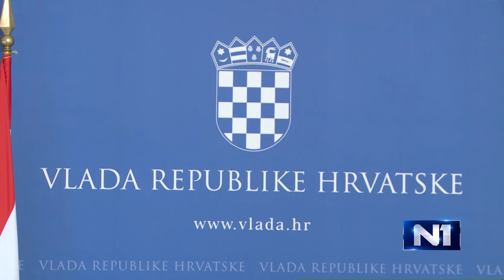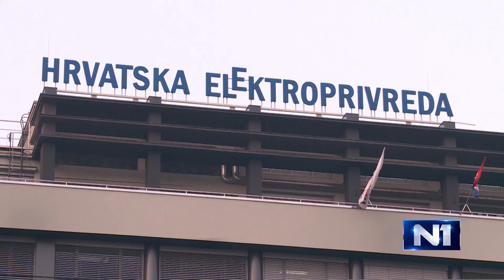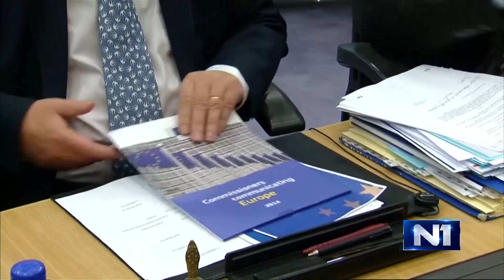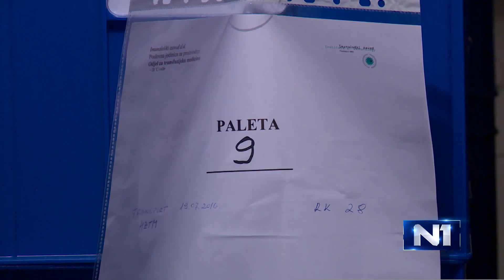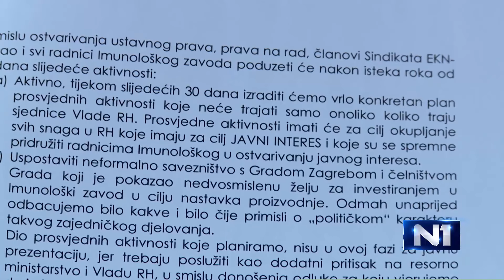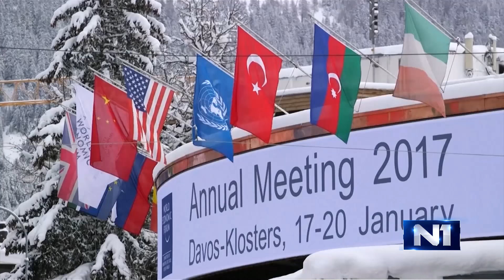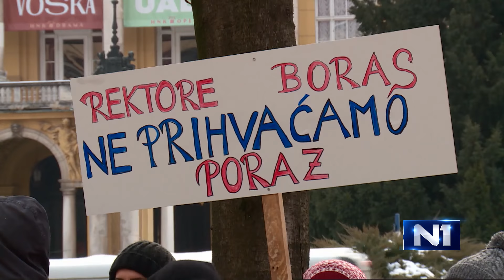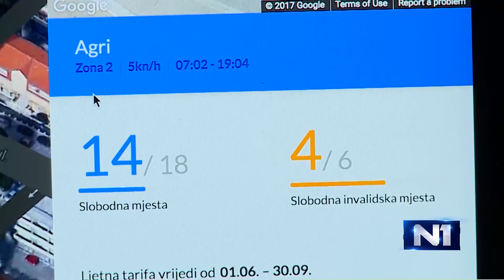DNEVNIK U 18 / ZAGREB / 19.1. 2017.